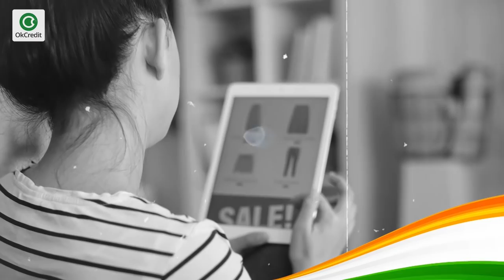दुकानदारों का योगदान | 15 अगस्त स्पेशल | OkCredit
दुकानदारों का योगदान || 15 अगस्त स्पेशल
क्या आपने कभी सोचा है कि देश को ग़ुलामी से बचाये रखने में हमारे दुकानदार भाइयों का एक बहुत बड़ा योगदान रहा है।
ज़रा सोचिए आपके यहाँ ये दुकानें ना होकर सिर्फ़ बड़े Malls होते! आप बाज़ार में ना निकलकर सिर्फ़ बड़ी कम्पनियों से Order कर पाते तो क्या होता!
हो सकता है कि ये बड़ी कम्पनियाँ तय करने लगती कि आपको क्या खिलाना है, कहाँ घुमाना है और क्या पहनाना है!
पर ऐसा नहीं हुआ। क्योंकि सबके आस-पास थे हमारे दुकानदार भाई! जो आपका मनपसंद सामान सही दाम पर भी देते थे और कोरोना जैसे Time पर आपकी ज़रूरत का ध्यान भी रखते!
तो आइए हम संकल्प लें कि जितना हो सकेगा हम दुकानदार भाइयों से ही समान लेंगे!
आइए हमारे दुकानदारों को मज़बूत बनाएँ!
आइए हमारे देश को मज़बूत बनाएँ।